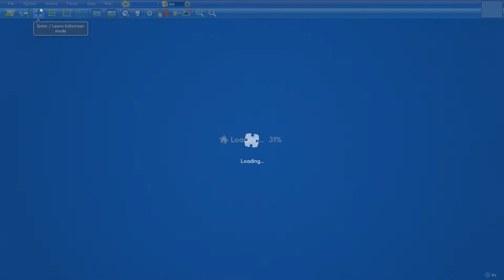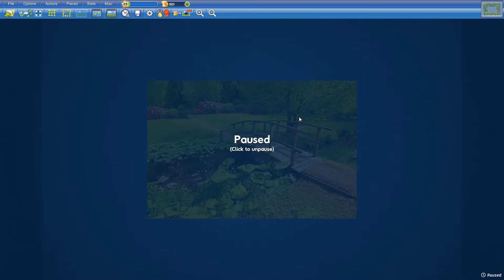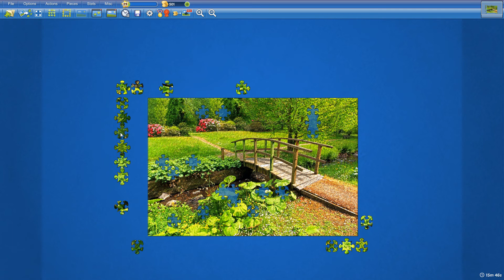Sunny Garden in 16min13s